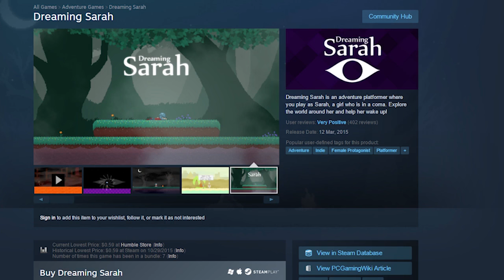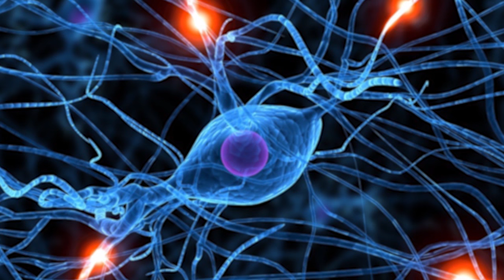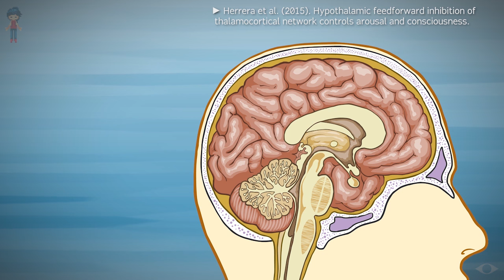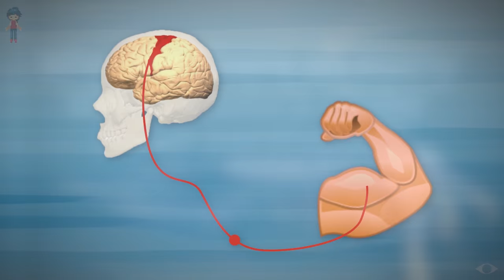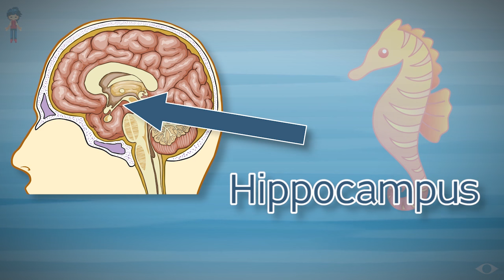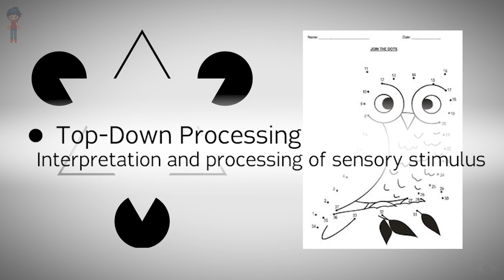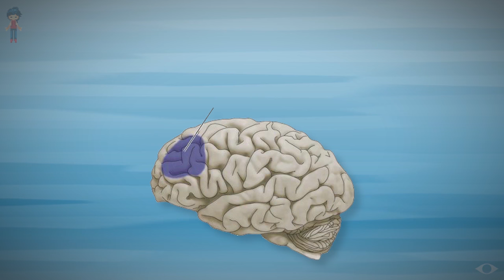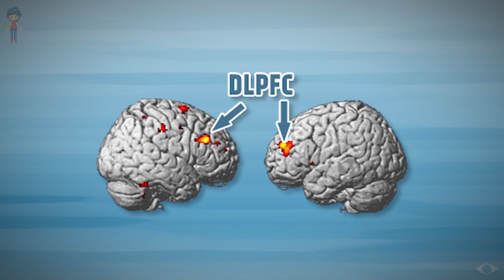Science of Dreaming Sarah | Game & Science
We discuss some cool concepts behind Dreaming including REM sleep, sleep paralysis, and the elusive lucid dreaming!

You can find references for all the research we discussed below.

My target-audience for this are people who aren't necessarily familiar with research, so some things may be oversimplified. If you have any problems/critique/counter-arguments with anything we said here, let me know and we can discuss!

‣ If you're interested in Dreaming Sarah you can check it out on Steam

References:
- Brooks, P. L., & Peever, J. H. (2008). Glycinergic and GABAA-Mediated Inhibition of Somatic Motoneurons Does Not Mediate Rapid Eye Movement Sleep Motor Atonia. Journal of Neuroscience, 28(14), 3535–3545.
- Buzsáki, G. (1996). The hippocampo-neocortical dialogue. Cerebral cortex,6(2), 81-92.
- Decety, J. (1996). Do imagined and executed actions share the same neural substrate? Cognitive Brain Research, 3(2), 87–93.
- De Gennaro, L., Marzano, C., Cipolli, C., & Ferrara, M. (2012). How we remember the stuff that dreams are made of: Neurobiological approaches to the brain mechanisms of dream recall. Behavioural Brain Research, 226(2), 592–596.
- Fosse, M. J., Fosse, R., Hobson, J. A., & Stickgold, R. J. (2003). Dreaming and episodic memory: a functional dissociation? Journal of Cognitive Neuroscience, 15, 1–9.
- Herrera, C. G., Cadavieco, M. C., Jego, S., Ponomarenko, A., Korotkova, T., & Adamantidis, A. (2015). Hypothalamic feedforward inhibition of thalamocortical network controls arousal and consciousness. Nature Neuroscience, (December), 1–12.
- Nielsen, T. a, & Stenstrom, P. (2005). What are the memory sources of dreaming? Nature, 437(7063), 1286–1289.
- Sheffer, C. E., Mennemeier, M., Landes, R. D., Bickel, W. K., Brackman, S., Dornhoffer, J., … Brown, G. (2013). Neuromodulation of delay discounting, the reflection effect, and cigarette consumption. Journal of Substance Abuse Treatment, 45(2), 206–14.
- Voss, U., Holzmann, R., Tuin, I., & Hobson, J. A. (2009). Lucid Dreaming: A State of Consciousness with Features of Both Waking and Non-Lucid Dreaming. Sleep, 32(9), 1191–200.
- Wheeler, M. E., Petersen, S. E., & Buckner, R. L. (2000). Memory's echo: vivid remembering reactivates sensory-specific cortex. Proceedings of the National Academy of Sciences, 97(20), 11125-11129.